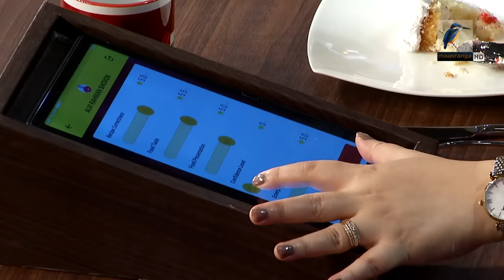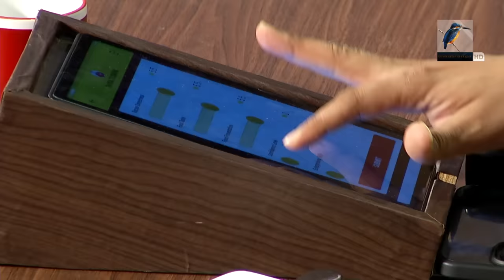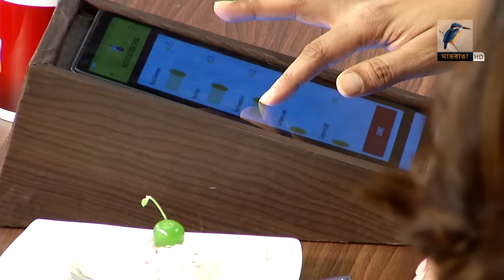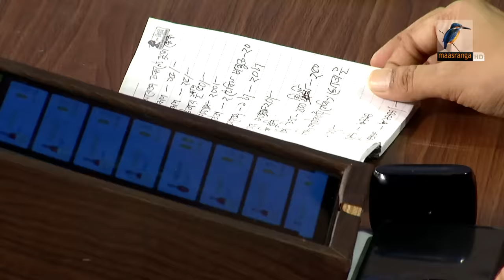৩ হাজার টাকা মূল্যের কেক দেখে প্রতিযোগীকে যা বললেন বিচারক | Shera Radhuni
৩ হাজার টাকা মূল্যের কেক দেখে প্রতিযোগীকে যা বললেন বিচারক | Shera Radhuni | Cooking Competition

2 Bir Uttam Ziaur Rahman Road